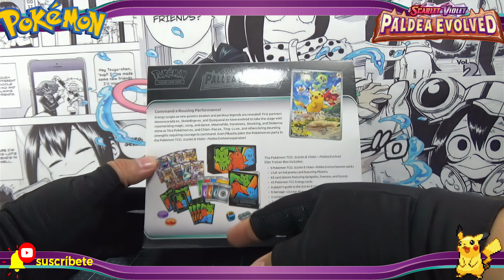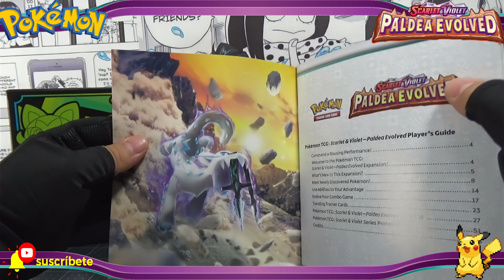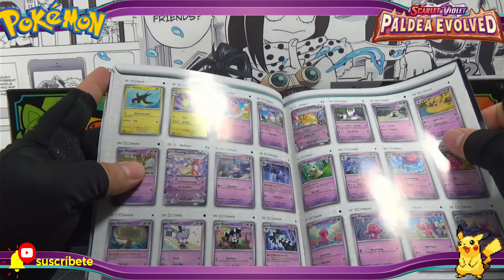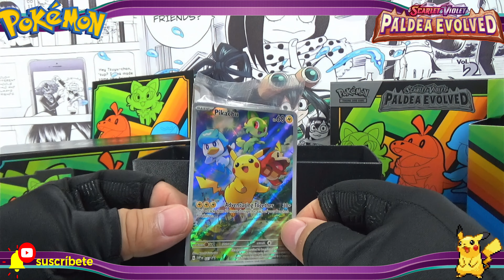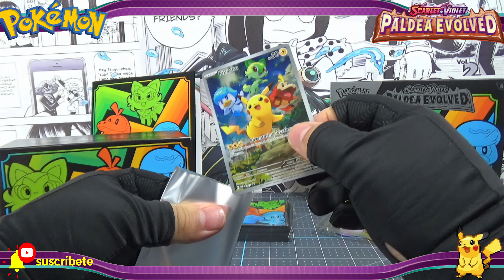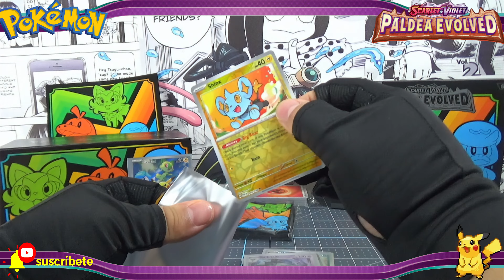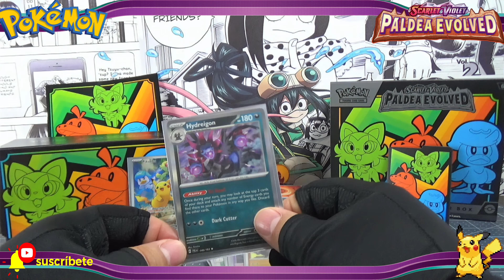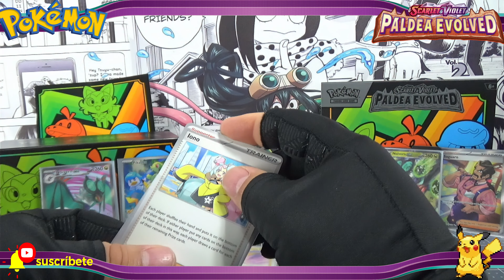Unboxing Paldea Evolved: La mejor Elite Trainer Box?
¡Hola, entrenadores Pokémon! ¿Estás listo para una experiencia épica de unboxing? Hoy nos sumergimos en el mundo de Paldea Evolved con la tan esperada Elite Trainer Box. Mientras abrimos este tesoro escondido, prepárate para descubrir los secretos que guarda.

En primer lugar, tenemos la llamativa guía del jugador. Este libro está repleto de consejos, estrategias y una lista completa de tarjetas. ¡Te convertirás en un maestro de Paldea Evolved en poco tiempo!

A continuación, revelemos ocho paquetes de refuerzo. Estos paquetes están llenos de emoción y contienen un total de 80 cartas que dan vida a impresionantes Pokémon, poderosos entrenadores y energía mística.

¡Pero eso no es todo, entrenadores! Prepárense para el premio máximo: la tarjeta promocional foil. Esta rara gema es exclusiva de Elite Trainer Box y muestra un Pokémon magnífico y nunca antes visto.

Ahora, revelemos los accesorios que llevarán tus batallas de Paldea Evolved al siguiente nivel. Tenemos fundas para proteger y exhibir tus cartas favoritas, dados para realizar un seguimiento de los daños y marcadores de condición para resaltar efectos especiales.

Y, por último, Elite Trainer Box no está completa sin tarjetas de energía y una caja de coleccionista para guardar todos tus increíbles tirones. ¡Es hora de organizar tu colección con estilo!

Entonces, entrenadores, prepárense para desbloquear un mundo de infinitas posibilidades y convertirse en un verdadero campeón Pokémon con Paldea Evolved Elite Trainer Box. ¡Gracias por acompañarnos en este viaje de unboxing! ¡Hasta la próxima, felices batallas y que la suerte esté de vuestro lado!